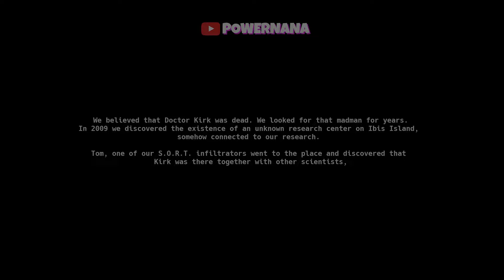DINO CRISIS REBIRTH (Remake) Full Gameplay + Ending | Survival Horror Dinosaur Game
About The Game :
This project is purely inspired by the original 1999 game, but it does not represent a full-remake. I'm a big fan of the first Dino Crisis game, I tried to convey all the atmosphere and horror of the original in a modernized fashion!
I hope you like it. As a solo-developer it's difficult to do something really noteworthy, but this small/big work makes me somehow proud of how far I've come with personal progress in video game development. It is an important milestone for me that I want to share with you with this award, which is made for the fans, but above all as a personal demonstration.
You can do anything you want when there is passion at the base.

All Videos Created by Me.